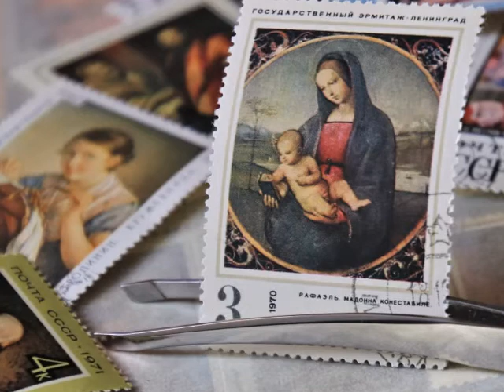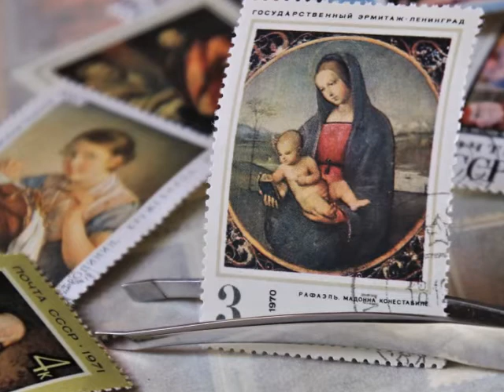18. Dezember 1962 – Der Teufel hat mich geprügelt.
Ich zog in meine neue Wohnung um, die nur 2 x 2 m mißt, sie soll im Dienst der Sühne stehen.
Am Ende des Gartens ist sie erbaut. Heute war der erste Tag, da ich dort geschlafen hatte.
Obwohl ich sehr müde war, konnte ich nicht einschlafen. Es war um Mitternacht. Ich war immer
noch wach. Inzwischen dachte ich daran, wenn ich jetzt nicht einschlafen könne, könnte ich die
Zeit der Nachtwache verpassen. Als ich so, in wachem Zustand, an die Liebesflamme der
Heiligsten Jungfrau dachte, denn eine Stunde meiner Nachtwache opfere ich dafür auf, dass sie
baldmöglichst zünde verspürte ich plötzlich einen Schlag an meinem Körper. Dem ersten Schlag
folgte der zweite, der dritte, hernach noch ein kleiner Schlag. Es war eine schreckliche Nacht!
Angst hatte ich nicht. Nach den Schlägen übermannte mich Müdigkeit und Schmerz, dann fiel ich
in Schlaf. Nach 2.00 Uhr erwachte ich, konnte aber nicht einmal für eine Stunde im Gebet
wachen. Ich fühlte mich wie benommen. Der Teufel hat mich geschlagen, das weiß ich. Ich
spürte seine Anwesenheit. Ich war nur erstaunt, dass der vierte Schlag nicht so stark war wie die
vorherigen. Als hätte eine unsichtbare Hand sie aufgehalten, so fühlte ich. Nach einer kaum
dreiviertelstündigen Nachtwache habe ich mich wieder zur Ruhe gelegt. Ich schlief durch, was
bei mir selten ist. In der Frühe erwachte ich um 7.00 Uhr. In unserer Kirche vertrat ich beim
Glockenläuten unsere erkrankte Sakristanin-Schwester. Man kann sich meinen Schrecken
vorstellen! Als ich bei der Kirche ankam, war die Rorate schon zu Ende. Betrübt beklagte ich
mich bei der Heiligsten Jungfrau, über die Schläge des Teufels und dass ich deshalb nicht
aufstehen konnte. Wunderbar ist, was ich jetzt niederschreibe. Die Heiligste Jungfrau sprach:
"Wir waren auch dabei, mein göttlicher Sohn und Ich. Wir ließen zu, dass er dich schlage, aber
ich habe ihm bald befohlen, einzuhalten."
Die Jungfrau Mutter sprach dann nicht mehr darüber. Ich schämte mich sehr deswegen. Auch
noch nach ein paar Tagen bedeckte mein Gesicht die Schamröte. Tagsüber grinste der Böse: "Ich
wollte dich aus deiner Narretei ernüchtern. Genug mit dem Fasten und Nachtwachen! Hör auf
damit! Diese unnützen Dinge haben keinen Sinn!"
Die Heiligste Jungfrau fiel dem Bösen ins Wort und versprach, dass Sie nicht mehr Schläge des
Bösen zulassen werden, aber diesmal wäre es notwendig gewesen. Die Jungfrau Mutter sprach
weiter: "Meine Tochter, bringe jetzt deine Opfer, und versenke dich in demütiges Besinnen. Du
bist Mir ein liebes Werkzeug, und deine Bemühungen um die Demut gefallen Mir sehr. Das ist
das Gnadenwirken Meiner Liebesflamme, sie verleiht deinen Anstrengungen Beharrlichkeit."
Die Worte der Heiligsten Jungfrau gaben mir für lange Zeit Kraft. Da Pater X. schon längere Zeit
krank war, ging ich zum Hw. H. D. zur Beichte. Er war ganz überrascht und freute sich auch:
"Warum sind Sie nicht gekommen?" fragte er, er habe schon auf mich gewartet. Ich berichtete
ihm, dass ich in der Zwischenzeit bei Pater X. gebeichtet hätte, er habe mich aber
zurückgewiesen... Wegen meines jetzigen außerordentlichen Seelenzustandes kann ich nämlich
meine Beichte ohne Erwähnung meiner Probleme nicht ablegen. Darum habe ich mich bei ihm
jetzt darauf berufen, dass ich nicht aus eigenem Willen zu ihm zurückgekommen sei, sondern
dem Rat der mir zugeordneten Schwester gehorchend.
Als ich begann, dem Pater D. über das heilige Anliegen zu berichten, merkte ich, dass er sich an
viele Dinge nicht mehr erinnern konnte... Dann mahnte er mich zur Geduld, berief sich auf die
Hl. Julianna, die 40 Jahre lange das heilige Anliegen Gottes in ihrem Herzen trug. "Gottes
Anliegen kommen langsam zur Geltung!" sagte er. Aus meinen Schriften, die er früher von mir
erhalten hatte, stellte er fest, dass der Herr Jesus mich sehr liebt. Für diese überdurchschnittliche
Liebe, mit der Er mich überhäuft, sollte ich Ihm sehr dankbar sein... Dann erklärte er, dass er die
Sache nicht verstehe. "Es wundert mich nicht" erwiderte ich. Dann erzählte ich ihm von meiner
Beichte am Wallfahrtsort Mariä-Remete, wo ich, von der Heiligsten Jungfrau gelenkt, zu einem
mir unbekannten Priester gehen und gemäß Ihrer Anweisung Ihre Mitteilungen übergeben
musste. Dieser Priester hatte sie zweimal durchgelesen. Auch er gestand, dass er sie nicht
verstehe, Ich verstehe sie, denn ich wiederhole die Worte der Heiligsten Jungfrau oft im Gebet
und bitte den Heiligen Geist, Er möge jenen, die darüber schon etwas wissen, das innere Licht
schenken.
Pater D. erwiderte, so wie er bei mir beobachtet, sei ich zu aufdringlich und das soll ich nicht tun,
denn es sei Sache Gottes, das zu Ende zu führen. Ich billigte seine Bemerkung, aber sagte, ich
müsse es tun, denn ich fühlte einen starken, inneren Drang, das Anliegen der Heiligsten Jungfrau
zu beschleunigen. Auch Pater X. hat an mir mein aufdringliches Verhalten festgestellt. Er
empfahl mir, eine abwartende Haltung einzunehmen, denn Gottes Wille werde sich dann ohnehin
klar herausstellen müssen.